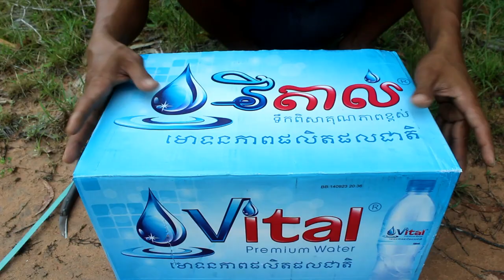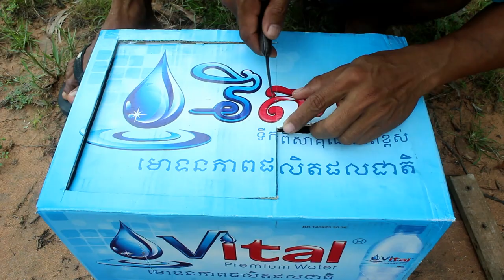Creative DIY Quail Bird Trap Using Cardboard Box And Coca Cola Bottle